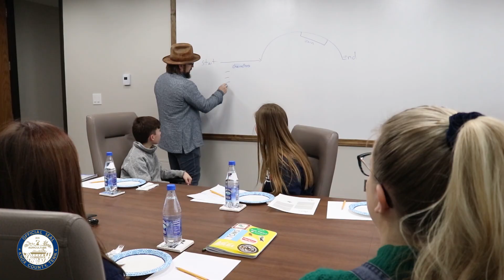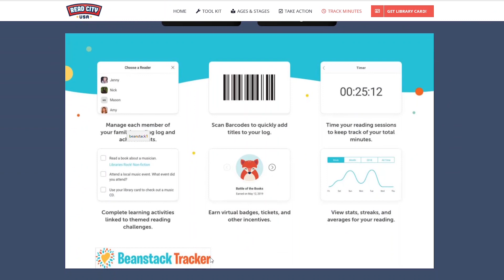Knox County Mayor Glenn Jacobs' Weekly Update (Mar. 2, 2020 - Mar. 6, 2020)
Knox County Mayor Glenn Jacobs gives us a small glimpse into the week that was for Feb. 24, 2020 - Feb. 28, 2020.